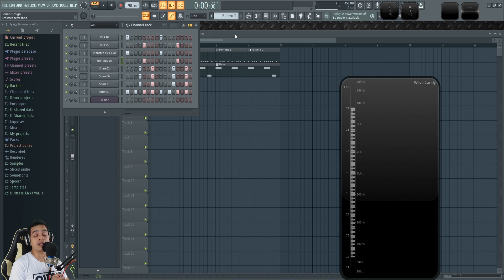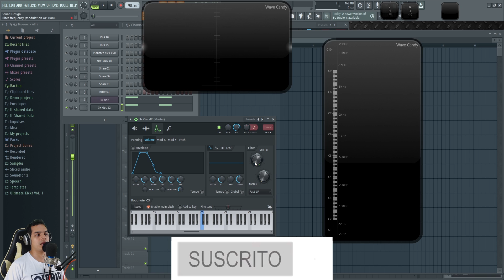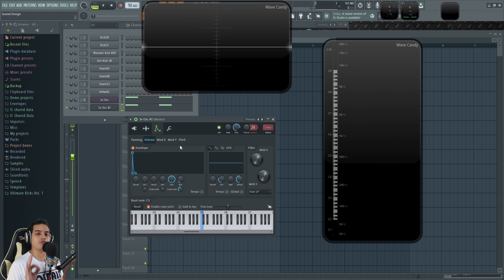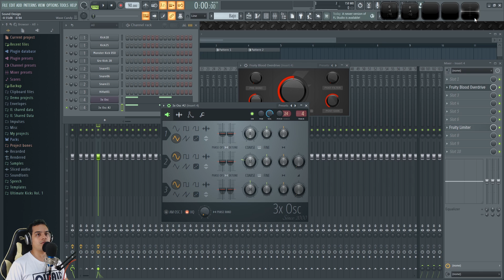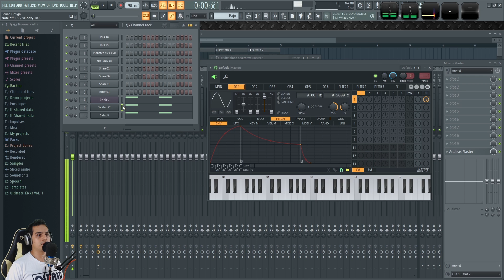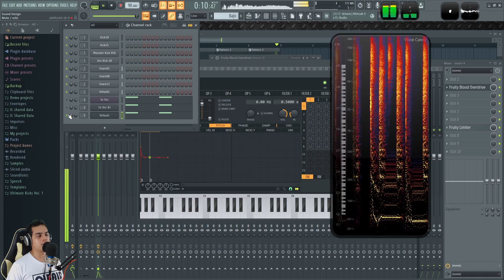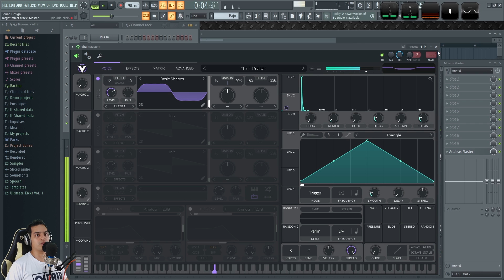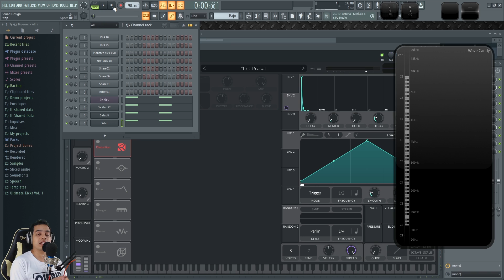🥁Como hacer BAJO REGGAETON | FL Studio Tutorial